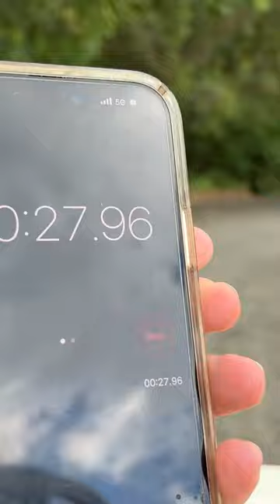Not What You Want To Finish A Run With! 😂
Makin Memories - Shop our latest Drop -